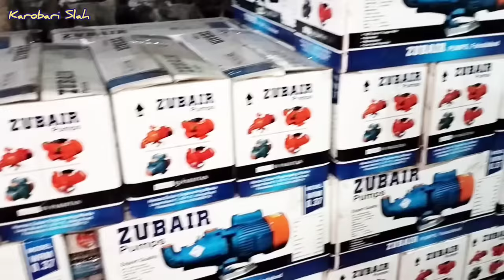Pakistan ki sab sy bri water pump factory / 12 volt Solar water pump factory